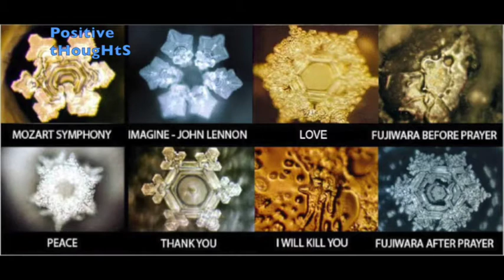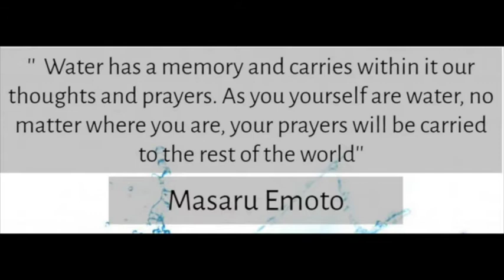Water's MIND - Water Memory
Water has tremendous Memory !
We feel proud on Human Brain, i feel human mind is the biggest thing in this world.
When i heard first time , one element has Memory as same as Human mind , very sharp and long, I was Surprised .

Water has long and sharp memory.
Dr. Masaru Emoto done some experiments with water , where he find magically changes in water with Positive Affirmations.
Molecular Structure of water changed with positive affirmations.

Some experiment with rice and water also done for 27 days .
One word to each jar of rice every night for 27 days- Love, Hate and ignore one jar , no word to 3rd jar.
After 27 days , rice are fresh in jar with Love , damaged in jar with ignore and turned  rubbish in jar with word Hate.

Water travels a lot to reach us, in his way he carries lot of negative memories/content in his drive, better u care of ur self, do not carry negative thoughts of others.
Say positive Affirmation to water before drinking .

Positive Affirmation to water changes its molecular structure like crystal and even help to change the mood of angry people and help any human who is ill.

Talk to water and Stay happy
Stay Home !

@tg,motivationalspeaker